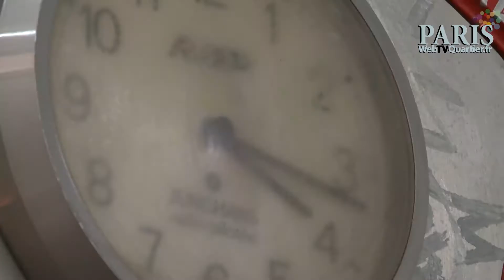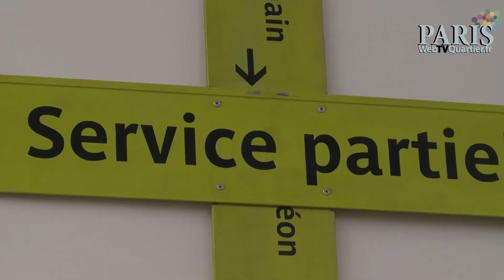Exposition "Ne pas effacer" à la galerie Wallworks, 9 mars - 30 mai 2012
19 graffeurs s'expriment non pas dans la rue ou sur leur toile, mais sur du mobilier urbain. Des grands noms : Kongo, Crash, Sonic ou encore JonOne avec des pièces uniques réalisées spécialement pour l'événement! Présentation de l'expo par Claude Kunetz, directeur de la galerie Wallworks.